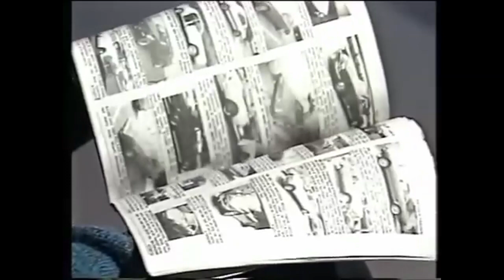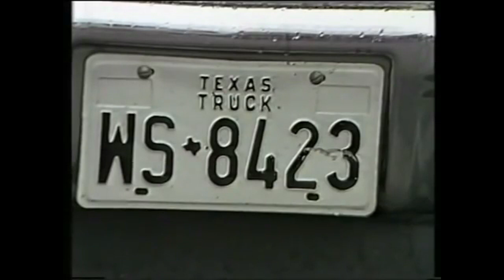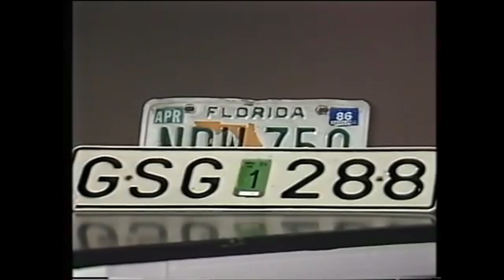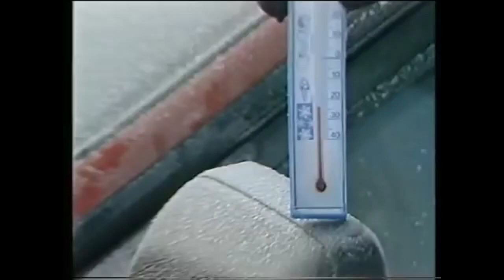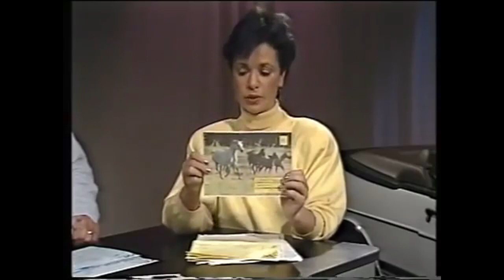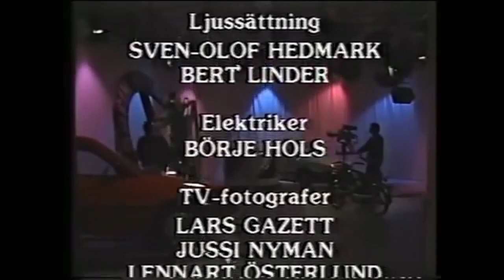Perstad Presenterar: Köp inte en jänkiebil! TrafikMagasinet 2.0, BilTV med Perstad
Ta hem din egen bil från USA sa reklamen - men hur smart är det?
Hej och välkommen, vad roligt att du hittat min BilKanal där jag presenterar och berättar  sådant som inte är känt kring TV:s bilprogram, TrafikMagasinet. TRAFIKMAGASINET BilTv med Perstad